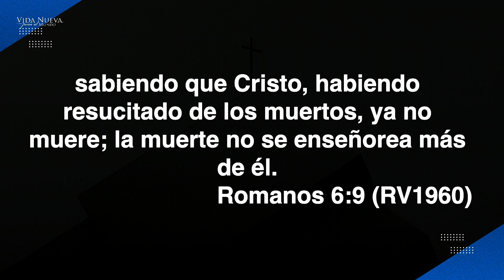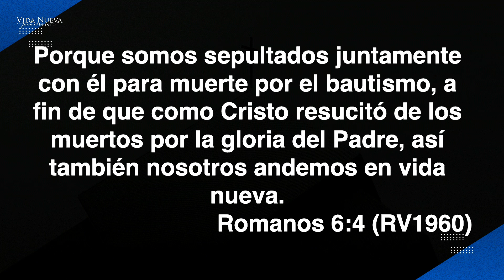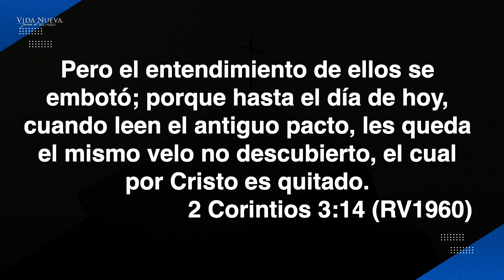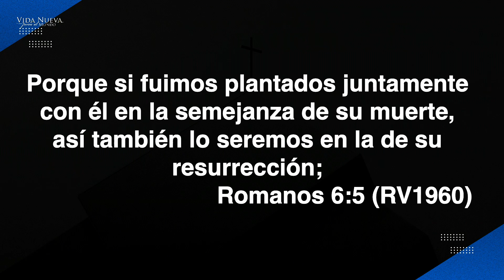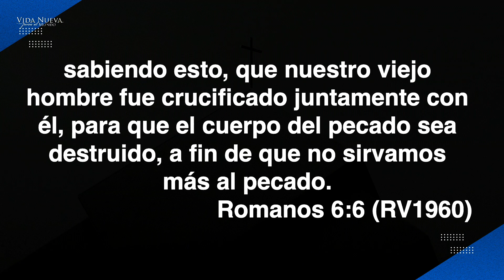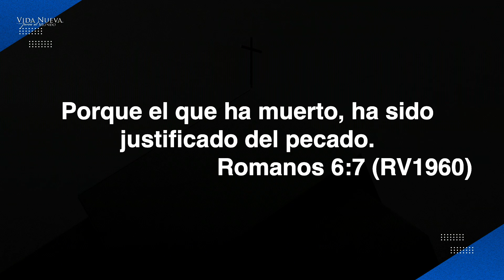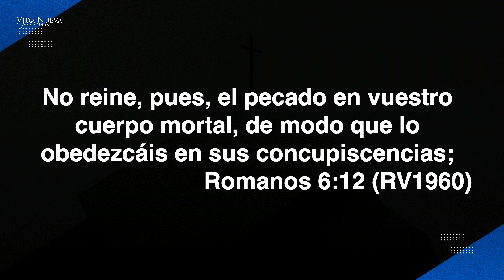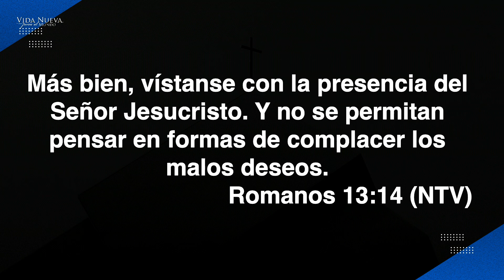Súbditos de Jesucristo | Pr GerardoDiaz | VNPEM Sur